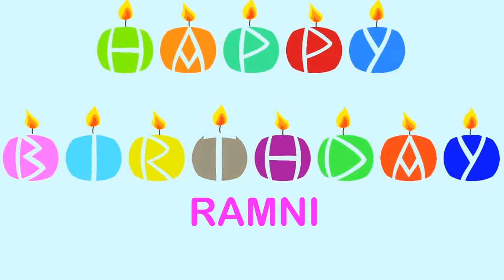Ramni Birthday Wishes & Mensajes